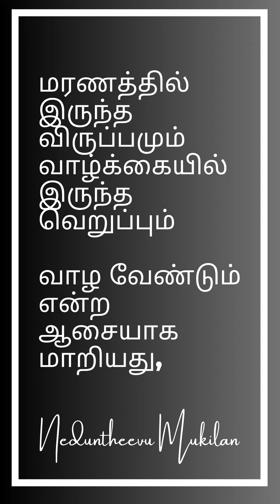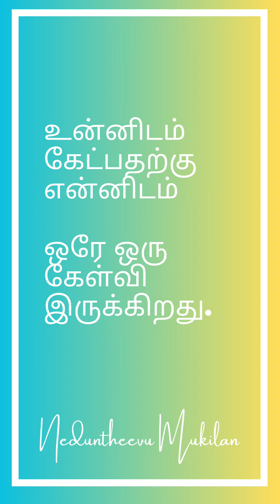கண்ணீர் காடாக கிடந்த என் முகத்தை நீ தான் புன்னகை தோட்டமாக மாற்றினாய் 💕 neduntheevu mukilan Kavathi